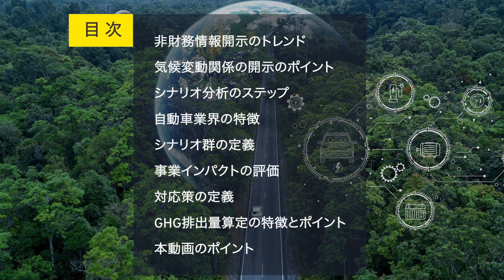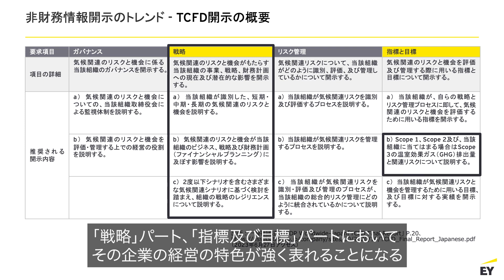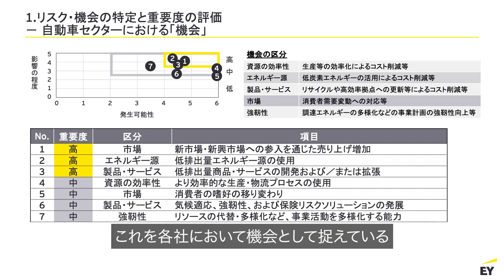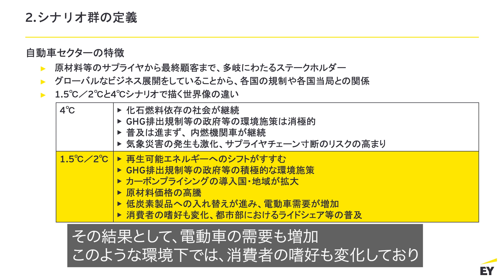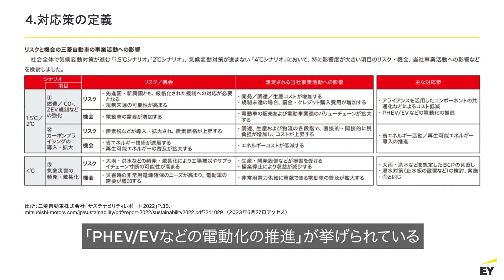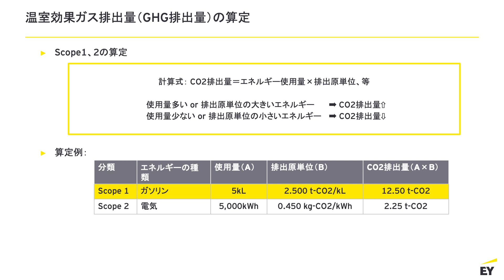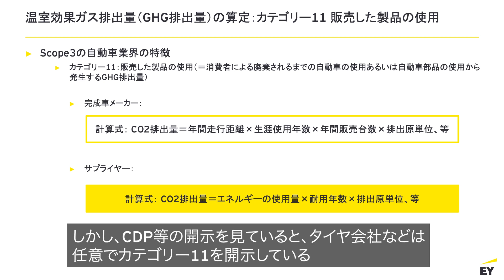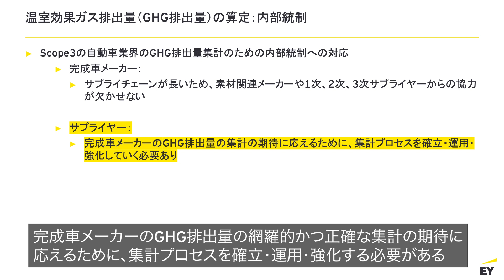自動車業界における 気候変動開示のポイント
自動車業界における気候変動開示のポイントと特徴について解説いたします。

出演者：大久保 豊　公認会計士
出演者：松原 充哉　公認会計士
出演者：佐久間 郁美　米国公認会計士
出演者：山川 理恵　公認会計士

00:00 自己紹介
00:53 非財務情報開示のトレンド
03:53 気候変動関係の開示のポイント
06:03 シナリオ分析のステップ
09:26 自動車業界の特徴
14:50 シナリオ群の定義
20:48 事業インパクトの評価
22:28 対応策の定義
27:38 GHG排出量算定の特徴とポイント
43:30 本動画のポイント

関連記事：
情報センサー2023年5月号　業種別シリーズ
『自動車業界における気候変動関連の開示動向』

頂いたコメントは公開されませんが、今後の動画作成の貴重なご意見として参考にさせていただきます。